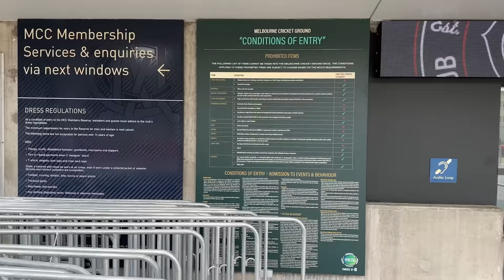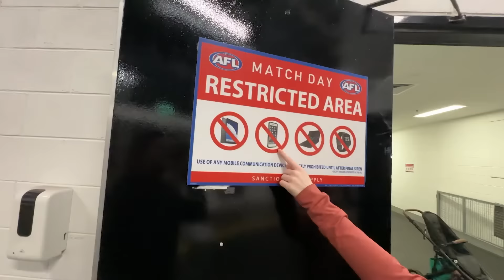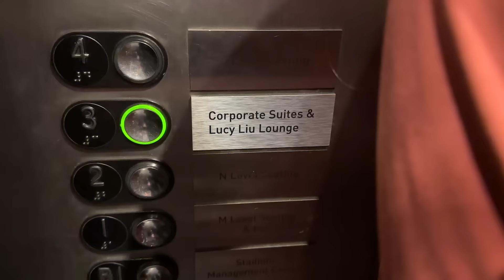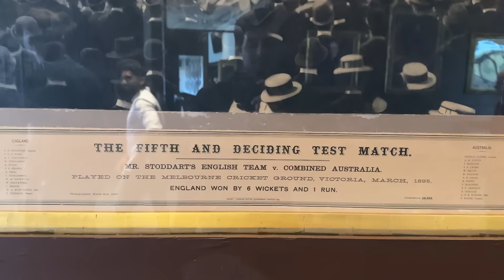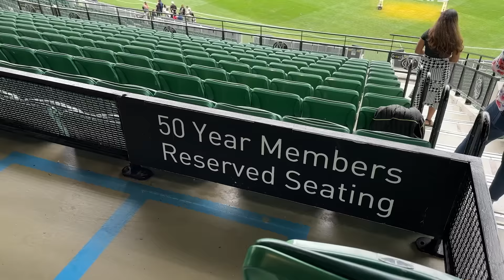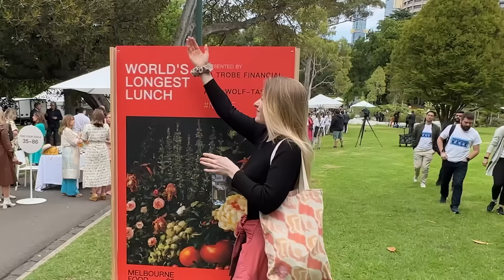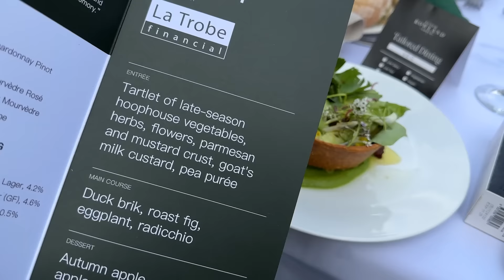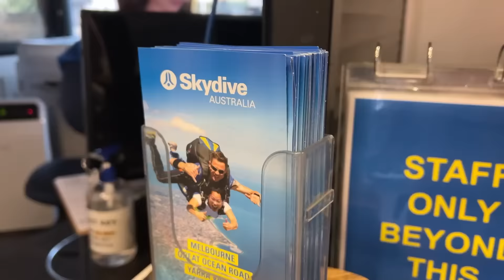Inside the World's Greatest Cricket Stadium!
We go on an exclusive tour of the legendary Melbourne Cricket Ground (MCG), the world's greatest cricket stadium! Join us as we explore this iconic sports venue and delve into its fascinating history, captivating stories, and hidden gems. Get on a behind-the-scenes tour, walking through the players' dressing rooms, visiting the members-only areas.